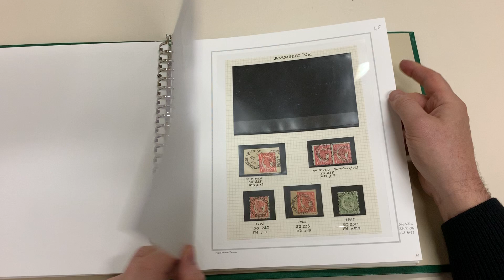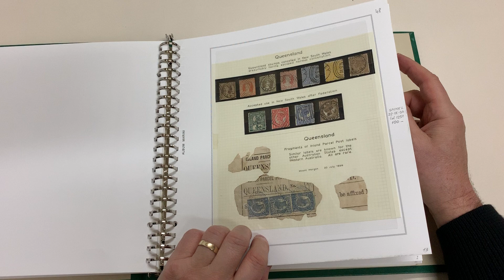Auction 237 Lot 265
Album of postmarks & covers including 1894 & 1895 local stampless with different 'PAID/BRISBANE' cds, 1895 stampless OHMS with superb oval 'MONEY ORDER OFFICE/BRISBANE' d/s in blue, 1896 to France with 'REGISTERED/GYMPIE' cds & French 'MODANE A PARIS' TPO transit in red, registered covers with black/white labels of Cardwell & Rockhampton, and with red & black/white labels of Brisbane, Cardwell, Gympie & Townsville, generally fine to very fine. Ex Ron Butler & 'Besancon'. (Qty 66 items)